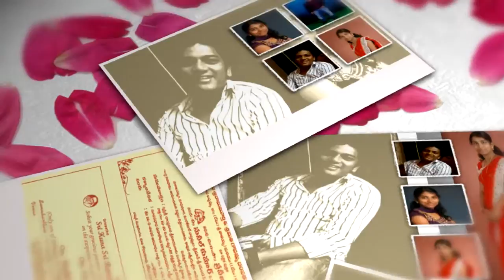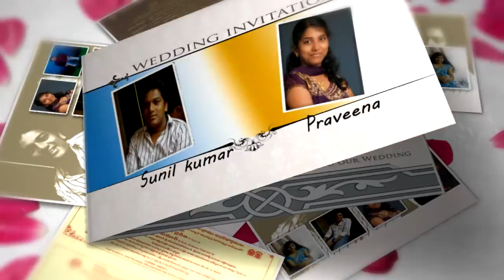My Wedding Invitation: SeeMyMarriage.com, Live Marriage Streaming Broadcast Visakhapatnam,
Hello friends i am glad to Invite you all to my wedding. Please take some time to watch my wedding invite below. By any chance if you are unable to make it the wedding catch our special moments live